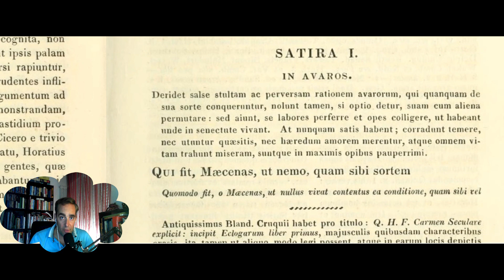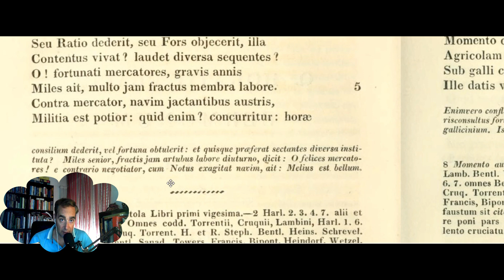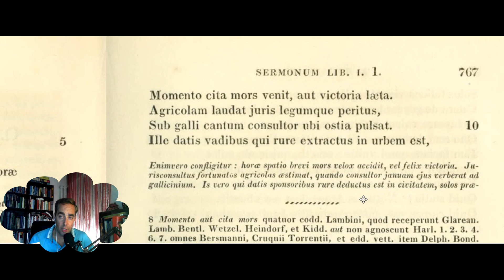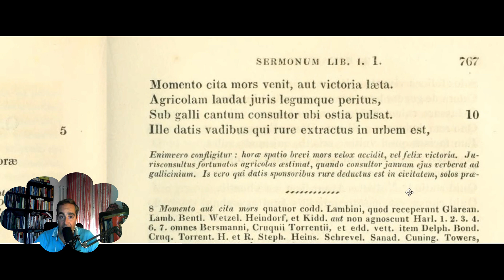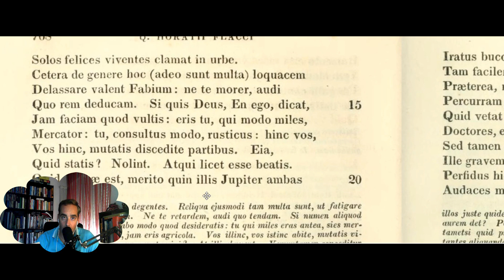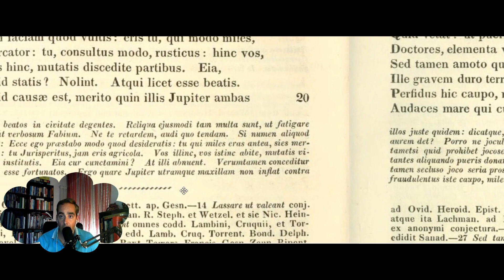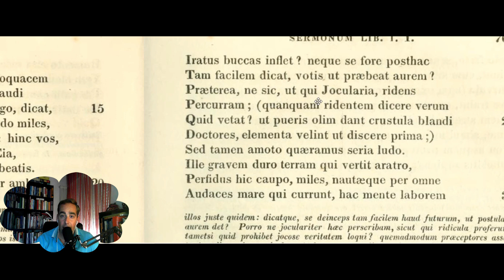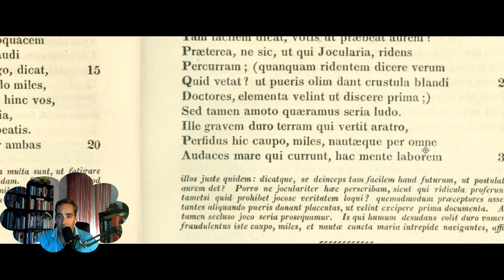Orazio Satira I,1, est modus in rebus, ricerca il giusto mezzo, busca el medio adecuado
Commento e traduzione dal latino della Satira I,1 di Orazio,  contro gli avari e gli invidiosi della sorte altrui
Comment and translation from the Latin of Satire I, 1 of Horace, against the greedy and envious of the fate of others
Comentario y traducción del latín de la sátira I, 1 de Horacio, contra el codicioso y envidioso del destino de los demás.
Commentaire et traduction du latin de Satire I, 1 d'Horace, contre les gourmands et envieux du sort des autres

Translated titles:
Orazio Satira I, 1, est modus in rebus, busca los medios adecuados, busca el medio adecuado

Orazio Satira I, 1, est modus in rebus, sucht die richtigen Mittel, busca el medio adecuado

Orazio Satira I, 1, est modus in rebus, cherche les bons moyens, busca el medio adecuado

Orazio Satira I, 1, est modus in rebus, procura os meios certos, busca el medio adecuado

ओराज़ियो सतीरा I, 1, est modus in rebus, सही साधनों क

Orazio Satira I, 1, est modus in rebus, seeks the right means, busca el medio adecuado

Orazio Satira I, 1, est modus in rebus, kërkon mjetet e duhura, busca el medio adecuado

Orazio Satira I, 1, est modus in rebus, caută mijloacele potrivite, caută mijlocul adecvat

Orazio Satira I, 1, est modus in rebus, išče prava sredstva, busca el medio adecuado

Ораціо Сатира I, 1, est modus in rebus, шукає потрібних засобів, bu